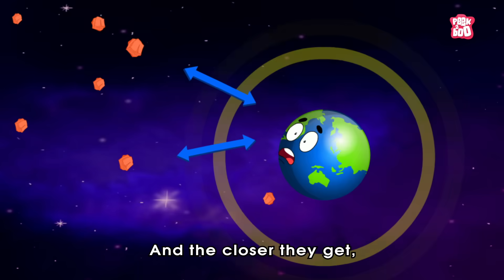What If The Moon Exploded? | Moon Explosion | The Dr Binocs Show | Peekaboo Kidz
Hey kids, in this video, Dr Binocs will explain What If The Moon Exploded? | The Dr Binocs Show | Peekaboo Kidz